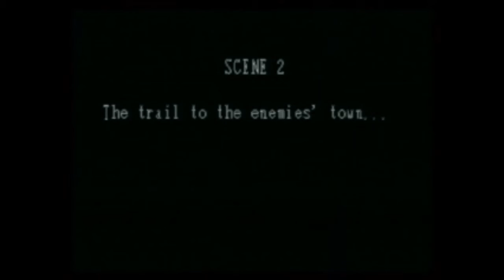TVGC - Let's Play Golden Axe : The Revenge of Death Adder Sega Arcade Longplay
Released in 1992 this is a Arcade sequel of Golden Axe.